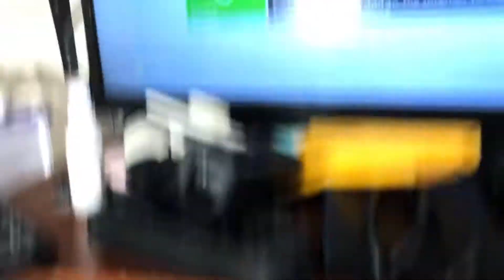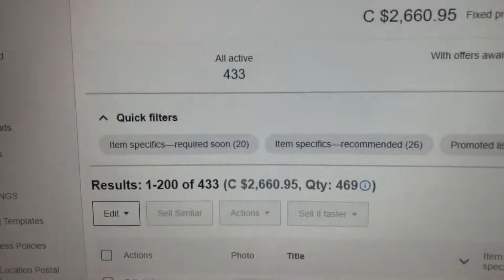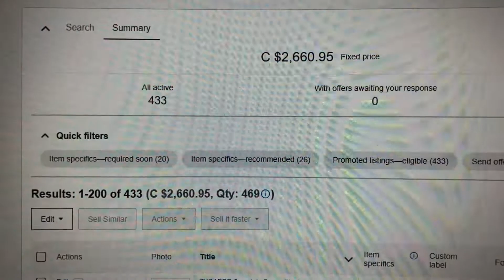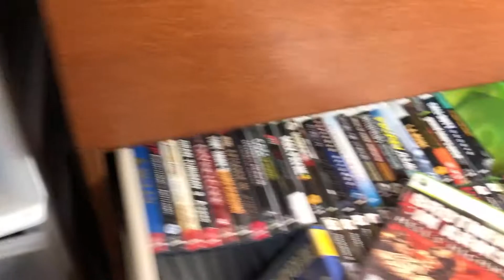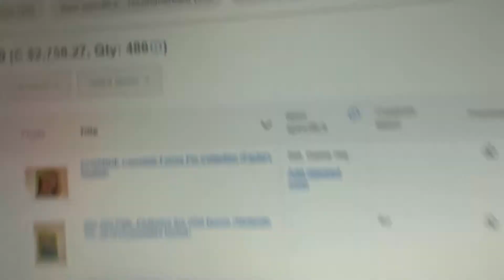A Week In The Life Of A eBay Video Game Reseller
In today's video, I document what happens throughout the week of a video game reseller. I test, refurbish, and list Xbox 360 games on eBay and I talk about dealing with customers on eBay.